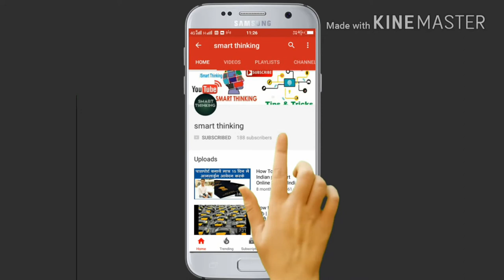बॉलीवुड एक्टर श्रीदेवी श्रीदेवी का निधन दुबई में ली अंतिम सांस ?..